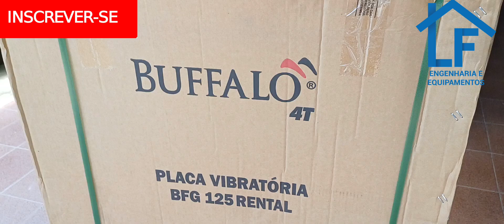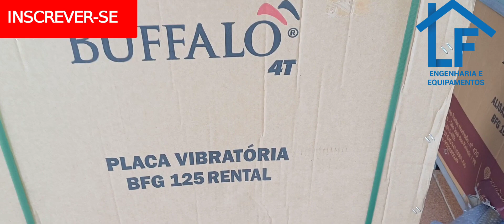Comprei equipamentos da marca Buffalo. Será que os equipamentos Buffalo são bons e valem a pena?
Ferramentas, equipamentos da marca buffalo sera que são bons e valem a pena? Placa vibratória Buffalo, Alisadora de piso Buffalo, Cortadora de piso Buffalo.